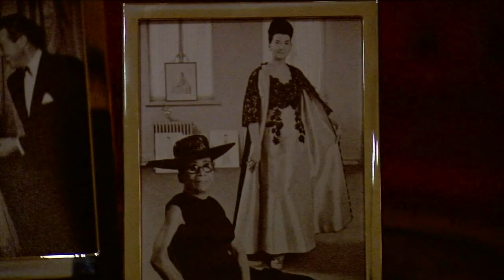New Met exhibit examines American fashion, frame by frame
'In America: An Anthology of Fashion' is launching at the Metropolitan Museum of Art with Monday's Met Gala, opening to the public May 7.